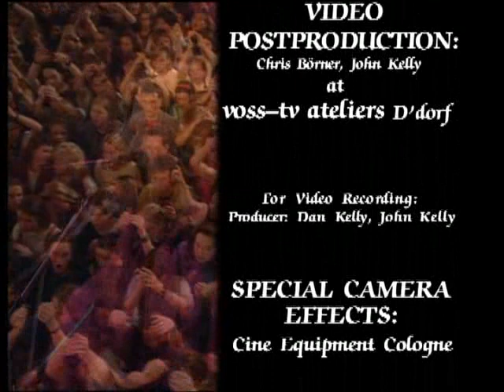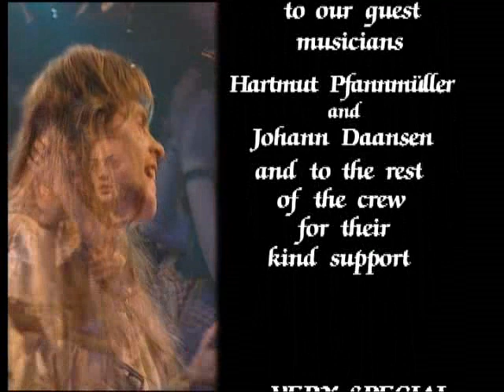The Kelly Family - Tough Road Teil 2 HD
Das ist der Zweite Teil der Tough Road DVD